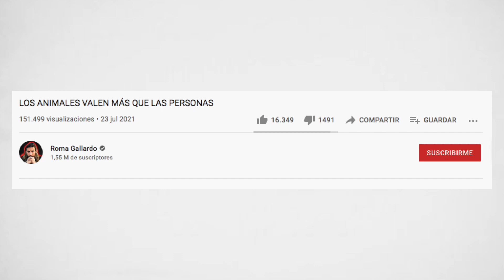El antiespecismo es imposible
Aquí os dejo el primer vídeo del que hablo sobre el tema.

Espero que os guste, enriquezcamos nuestras ideas para el diálogo y el debate, y nos ayudemos en nuestros fines. Si vamos a comenzar una transición ecológica debe estar adecuadamente mediada por la razón y la comprensión de los conceptos.